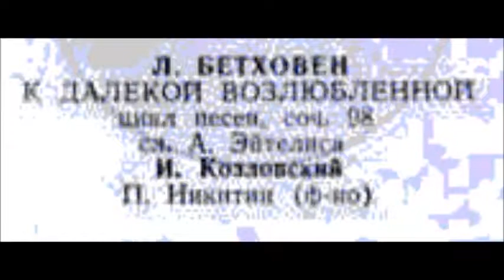Бетховен Эйтелис Для тебя, моей любимой Иван Козловский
Из цикла "К далёкой возлюбленной"
An die ferne Geliebte
Ф-п - П. Никитин